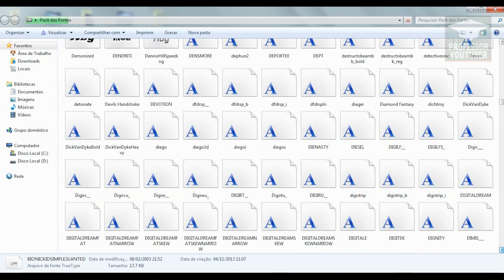PACOTE 5 MIL FONTES GRATIS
As melhores trilhas para sua produção
USE O CUPOM: MAINOVO3D e ganhe um Descontão!

Quer ser o Primeiro a receber os Vídeos? Baixe esse APP para seu Navegador do canal:

Boas edições a todos e até a próxima.

Caiu de Paraquedas por aqui?

Mande um email com sua dúvida!

Me siga no Twitter para mais informações e tira - dúvidas

Obrigado e Paz a todos!

Procura avançada: fontesgrátis, fonts, packfonts, 5kfonts, 5000fonts, pacotegrátis